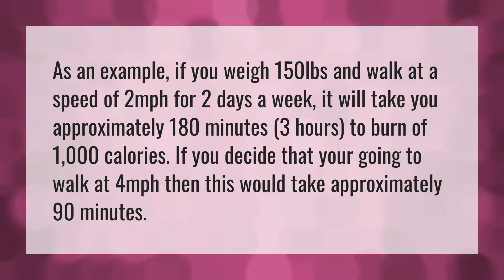How far do I have to walk to burn 1000 calories?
600 Calories In 60 Minutes • How far do I have to walk to burn 1000 calories?